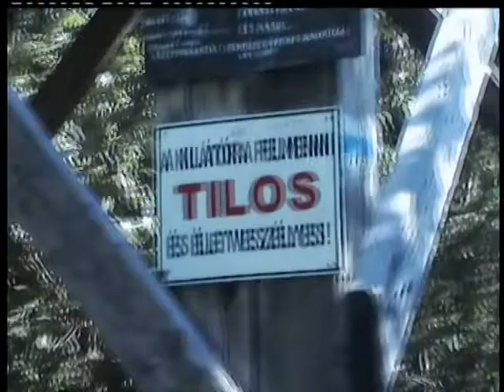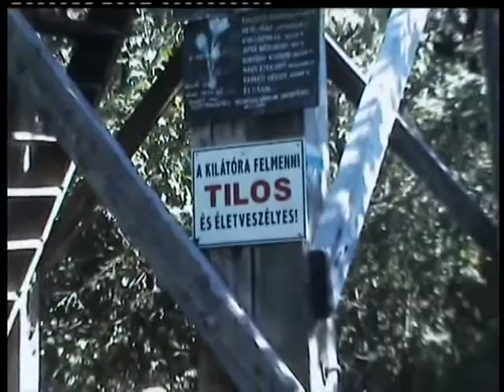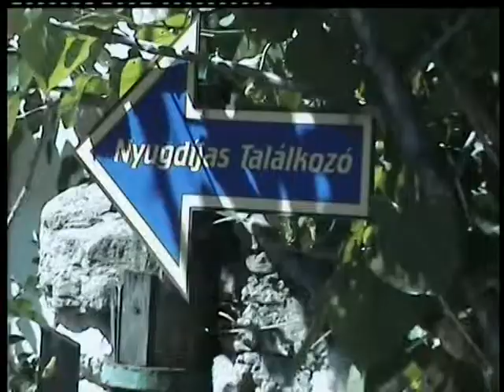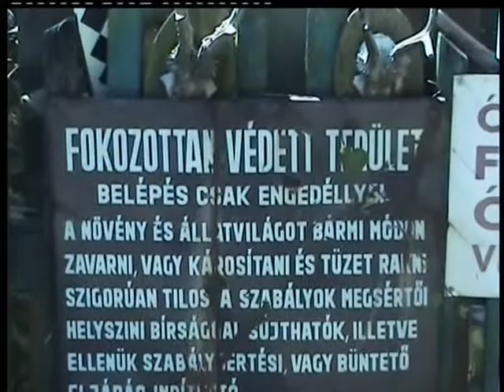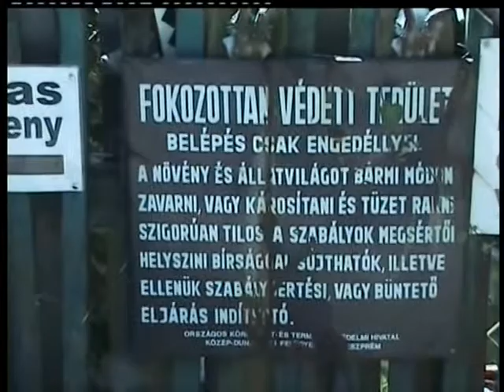Balaton-felvidéki Kék-túra 3b/7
Újabb 100.000 lépés Magyarországon - Gyalog a Balaton-felvidéki Kék-túra útvonalán